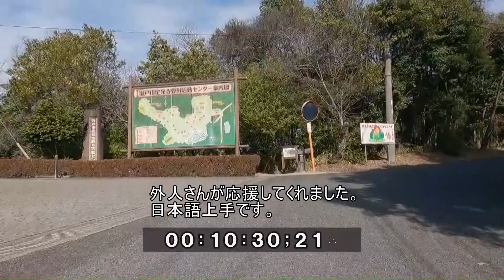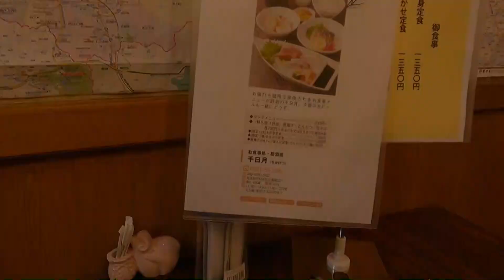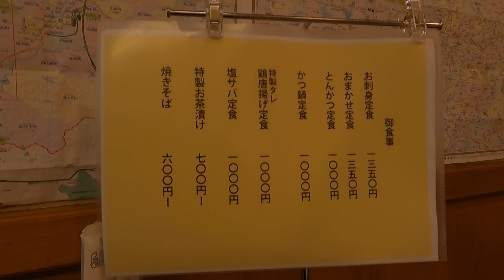定光寺林道コース、ロードバイクで中水野からスタート、高齢者にはキツイよ！！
たまに体力測定にきます。初めの３分でいつも終わります。
名古屋からは水野川に沿っていきます。私は森林公園から北上していきます。桜のころと秋の紅葉時期は池のまわりや定光寺境内のもみじが見どころです。ここを経由して古虎渓から旧１９号へ出て名古屋もいいコースです。